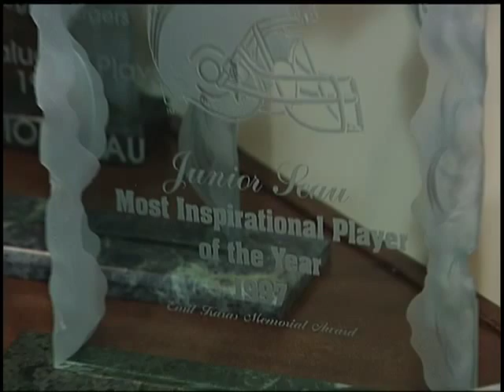One on One Junior Seau "Rings of Life" 2003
Excerpt from One on One with Jane Mitchell" For more about Junior Seau's story